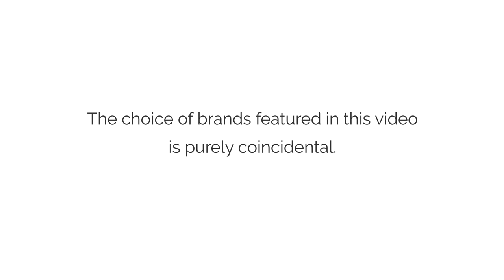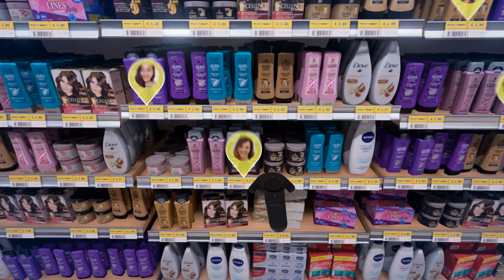ShelfZone® VR shopping experience by inVRsion - English version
inVRsion shows at Linkontro 2016 by Nielsen its own vision about e-commerce and Virtual Reality future.